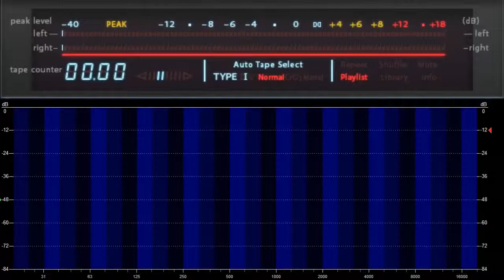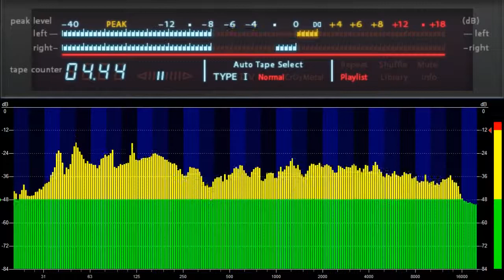Paul van Dyk - Moonlighting (Nightclub Mix)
Since I couldnt find this remix on youtube, I decided to fix that, this is Paul Van Dyk Moonlighting Nightclub Mix. I want it to be known that copyright goes to Paul Van Dyk and his record company, I am uploading this under fair use, for more info on fair use visit the link below.